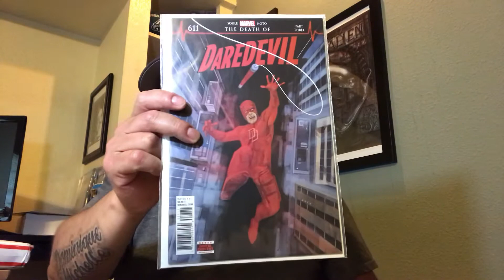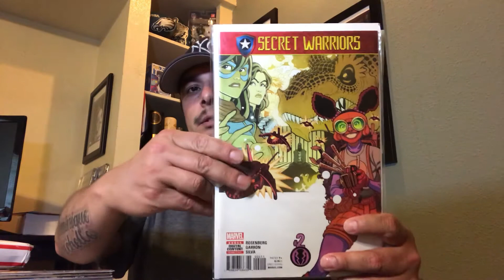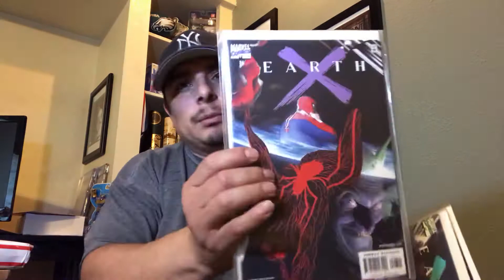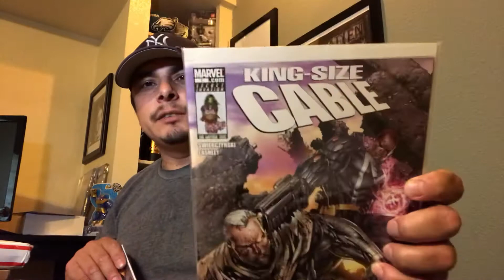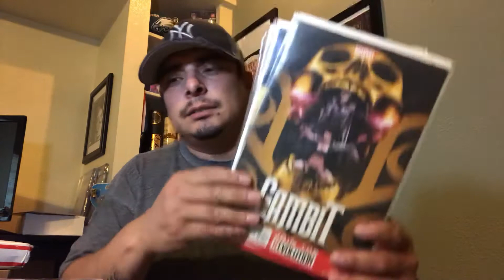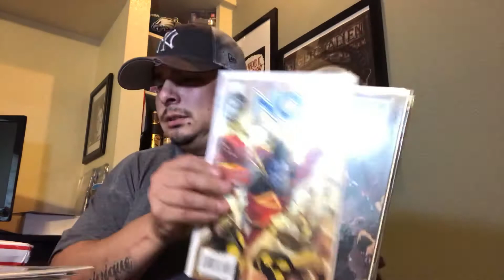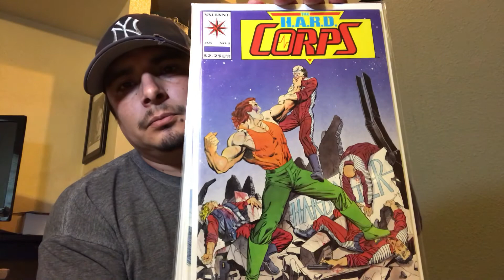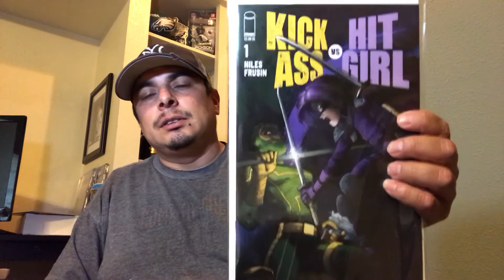May 18, 2021 Entropy in Comics AOK plus 72 book unboxing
Big thanks to Keven Lang @Entropy_in_comics IG

Catch him here

And on Z Collects channel on Friday nights Play in the Box

Don’t Forget my homie Big L Bo